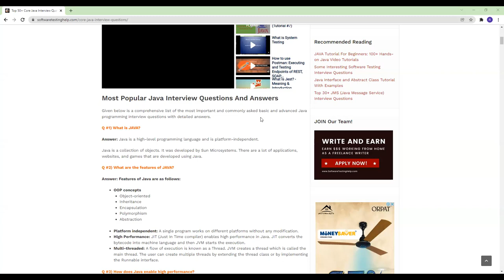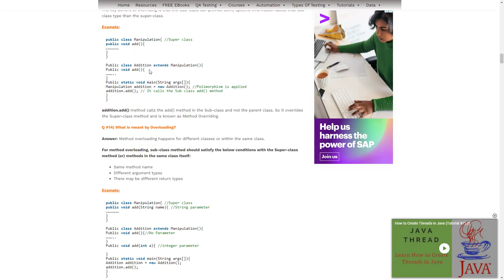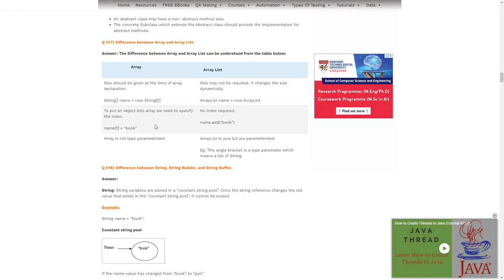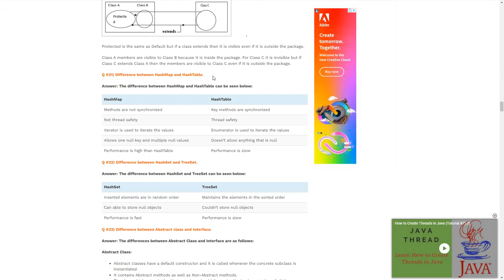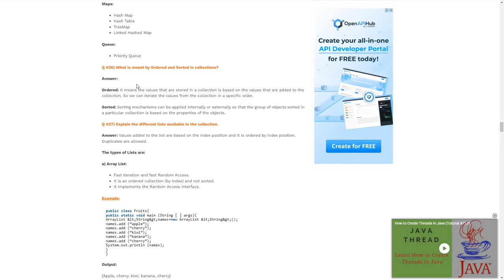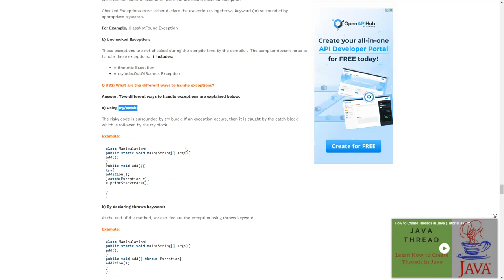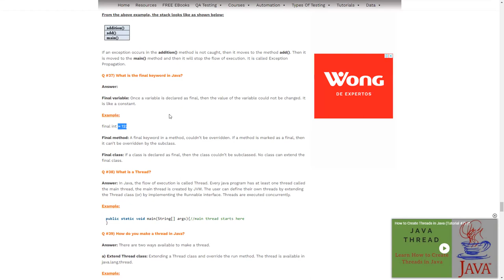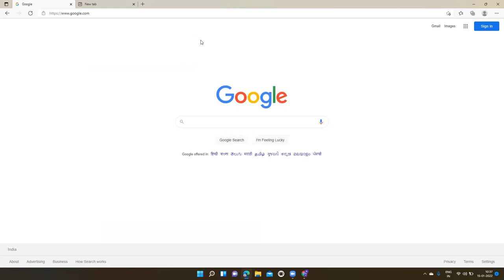Java Interview Questions for Automation Test Engineer